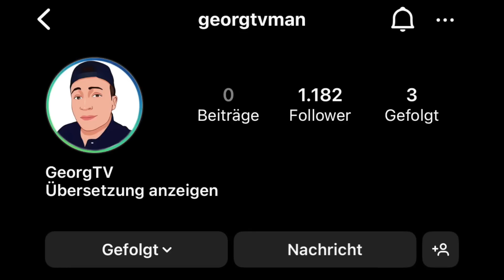SINAN-G hat eine NEUE FREUNDIN.. | Wir wurden zur HOCHZEIT eingeladen!